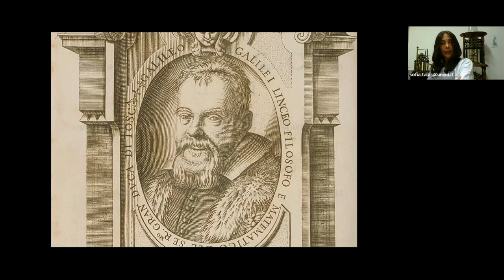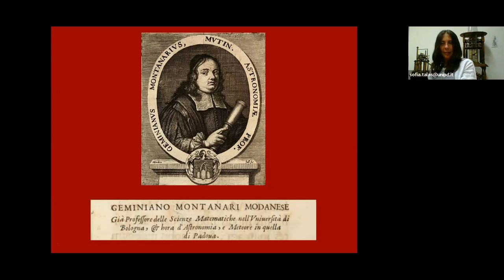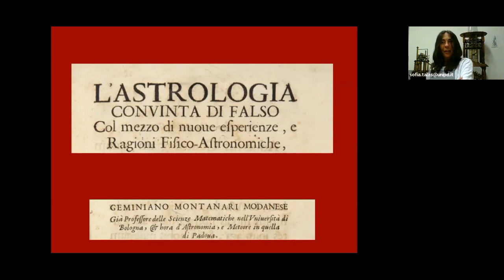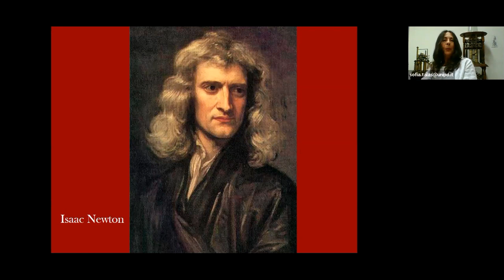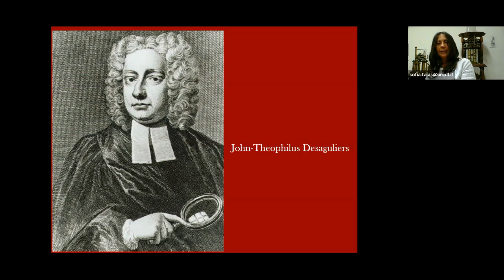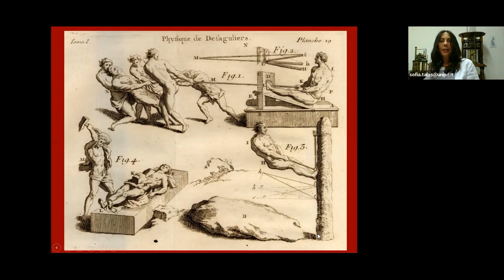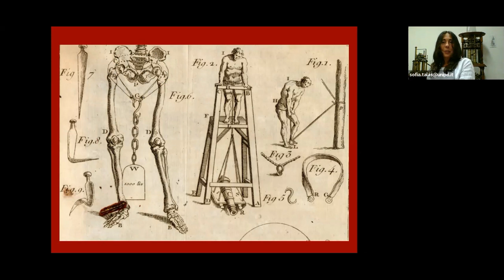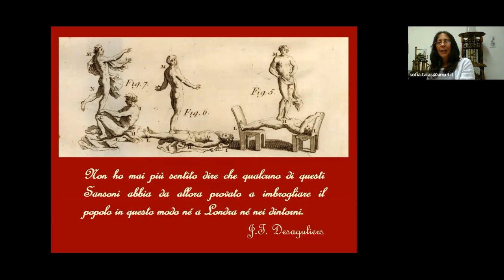Scienza e fake news: un duello di lunga data. Parte I - Tra oroscopi e superuomini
La parola fake news potrebbe far pensare a un fenomeno recente, ma fake news, bugie e false notizie esistono da tempo immemorabile.
Da quando però la comunità scientifica cerca di combatterle in modo esplicito? Quali sono le fake news del passato?
Per rispondere a queste domande vi proponiamo un salto indietro nel tempo, affidandoci alla ricostruzione di Sofia Talas, conservatrice del Museo della Storia della Fisica dell'Università di Padova.